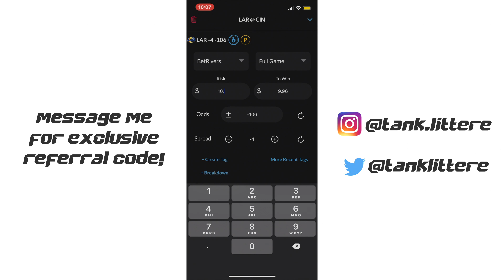Spread the Bread: Super Bowl 56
The very first episode of Spread the Bread has arrived the weekend of the Super Bowl! In this episode, Tank runs down what props he likes the most between the Rams and the Bengals in SB56. Lets get this bread 💰

Download Betstamp, the ultimate app for sports bettors! Track your bets & compare odds, buy/sell or view free picks & follow friends. 📲

Also don't forget to head to my Instagram story for participate in the Super Poll for the big game. If you pick the winner, you'll be entered to win a Spread the Bread t-shirt. Good luck to you all!!!